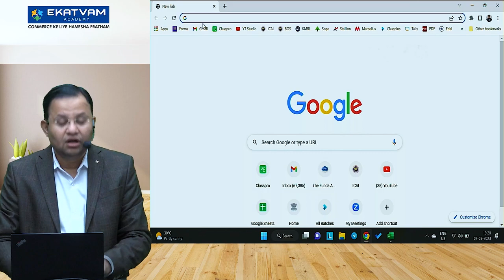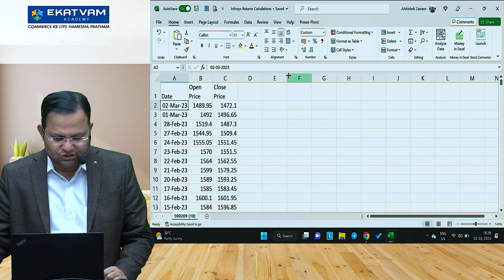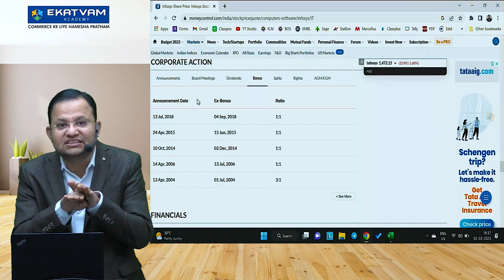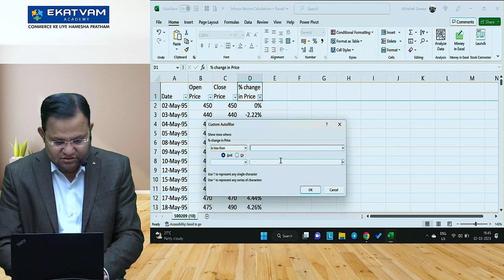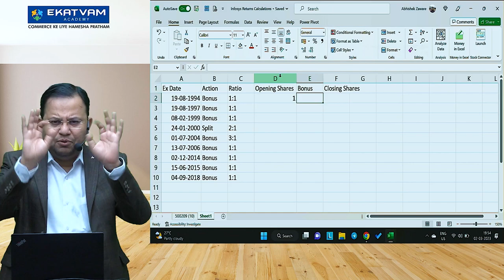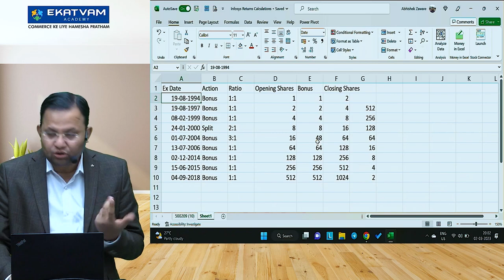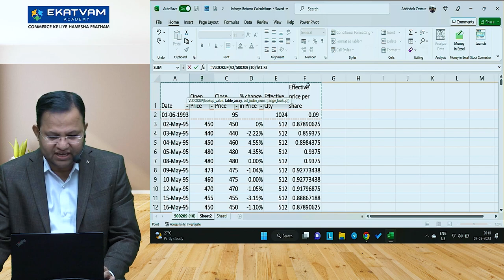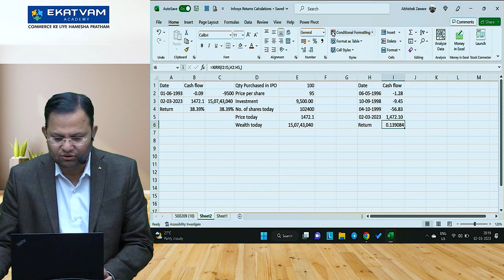Unseen Power of Compounding